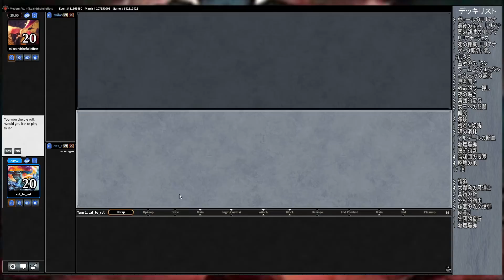Modern : 黒単リリアナコントロール / Mono-Black Liliana's Control【MTG】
4 Cabal Stronghold
4 Field of Ruin
17 Swamp
1 Arguel's Blood Fast
4 Night's Whisper
1 Murderous Cut
3 Consume Spirit
2 Damnation
1 Grave Titan
1 Wurmcoil Engine
3 Liliana of the Veil
1 Liliana, the Last Hope
1 Liliana of the Dark Realms
1 Liliana Vess
1 Liliana, Death's Majesty
1 Batterskull
2 Beseech the Queen
3 Inquisition of Kozilek
2 Thoughtseize
2 Fatal Push
1 Kalitas, Traitor of Ghet
1 Ratchet Bomb
1 To the Slaughter
2 Collective Brutality

2 Duress
4 Fulminator Mage
2 Pithing Needle
2 Surgical Extraction
2 Nihil Spellbomb
1 Devour Flesh
1 Collective Brutality
1 Ratchet Bomb